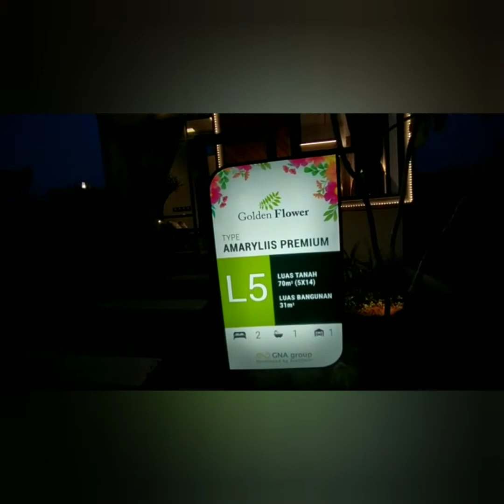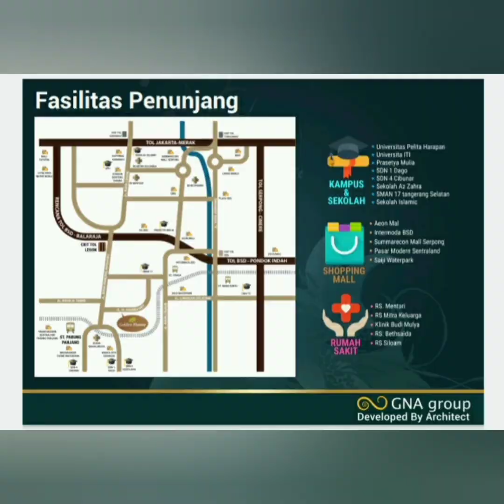Rumah Modern Harga Minimalis Dekat Stasiun KRL & Pintu Tanpa DP & Cicilan 2jt an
*Golden Flower Legok TANGERANG* mengeluarkan Cluster terbaru "MARIGOLD" *Harga Perdana mulai dari 299-Jutaan.*
Tanpa DP & Cicilan 2jt an Free Biaya2

*Dengan konsep  One Stop Living, Design Futuristik, Kualitas Material di kelasnya, Fasilitas terbaik dan Akses yang sangat Strategis.*

*Akses :*
*⁣☑️ 5 menit ke stasiun parung panjang
*☑️ 5 menit Ke progres tol serpong balaraja
*☑️ 15 menit ke BSD City
*☑️ 20 Menit ke gading serpong
*☑️ 25 menit ke karawaci
*Fasilitas :*
*☑️ Keamanan dan CCTV 24 jam⁣
*☑️ Area terbuka hijau⁣
*☑️ Taman bermain anak⁣
*☑️ Area komersil⁣
*☑️ Club House - Infinity pool
*☑️Joging Track
*☑️ Smart Door Lock Sistem
Dengan Luas Lahan 15 Ha, GNA Group segera membangun perumahan Golden Flower Legok Tangerang.

Cara Bayar :
# Cash Keras
# Cash Bertahap
# KPR

Promo Bank :
* Permata : SB 4,88% (Fixed 3 Tahun)
* * OCBC NISP : 5,25% (Fixed 3 Tahun)
Segera Pilih unitnya.
Dapatkan Subsidi dan Hadiah menarik lainnya.

*Segera Booking 5 Juta untuk dapatkan Unit terbaik*